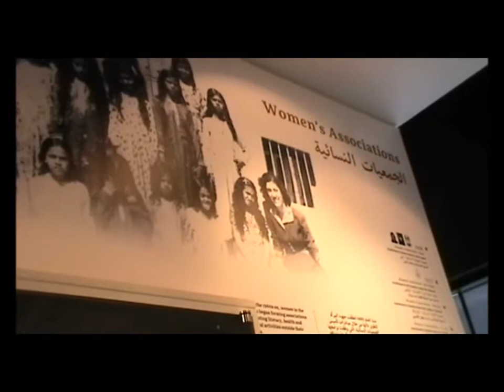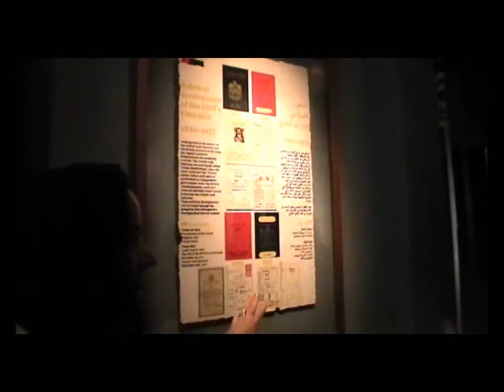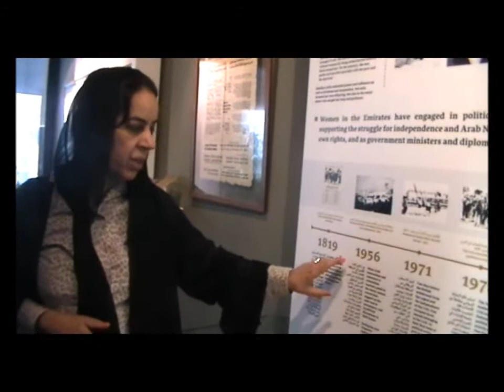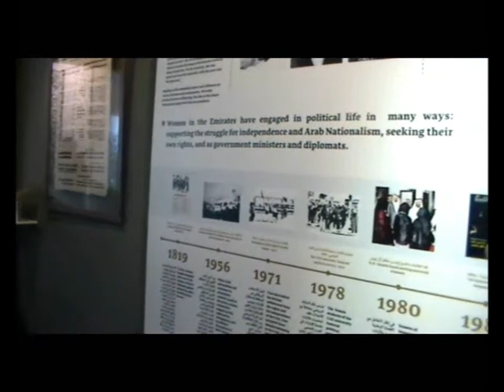متحف المرأة في دبي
يقع متحف المرأة في منطقة سوق الذهب التي تعتبر العاصمة الاقتصادية لمدينة دبي منذ بداية الخمسينيات.